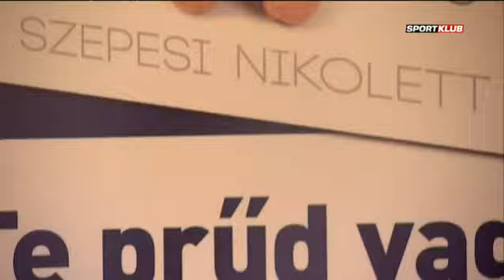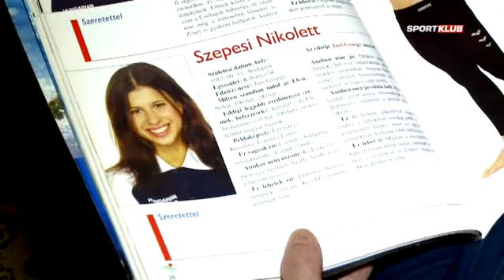Szepesi Niki sikere: celeb lett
Az évet mi mással is kezdhetnénk, mint egy visszatekintéssel, hiszen számos izgalmas pillanatot tartogatott 2013! Jártunk a veszprémi és szegedi kézis fiúk csapatépítésén, ott voltunk Détári Lajos első meccsén, amire ő is eljött.. sőt, szókimondó interjút is adott nekünk. De őszinte volt Szivós Márton is, aki olimpiai bajnok édesapával és nagyapával a háta mögött felelősségről és kudarcokról, az elmúlt tíz év kemény munkájáról mesélt stábunknak. És megszavaztuk az év botrányát is, hiszen tavaly végignézhettük, ahogy sportolóból celeb lett a kamerák előtt... méghozzá egy őszinte kitárulkozásnak köszönhetően. Szepesi Nikire célzunk... na de beszéljenek maguk a képek! Az elmúlt év legfontosabb pillanatai jönnek. MezTelenül.